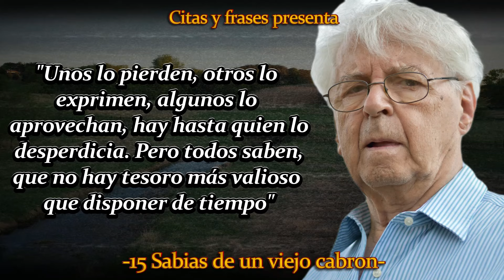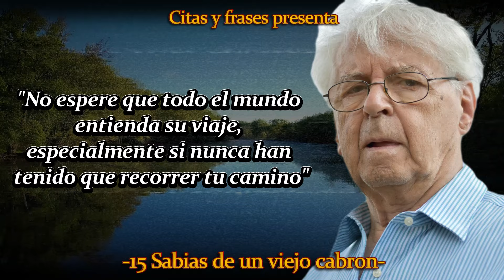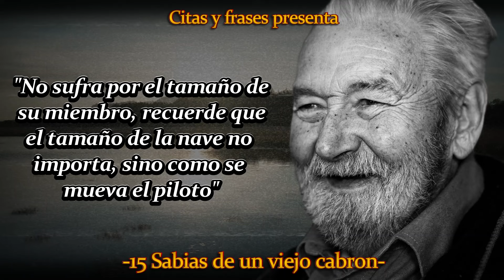➤ ¡16 JOYAS de SABIDURÍA del PUTƟ ANCIANO Más SABIO que Conocerás!. ¡DEJA DE J*DER y ESCUCHA ESTO!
➤ ¡EN ESTE CANAL HABLAMOS LAS COSAS COMO SON, ESCUCHE Y LEA ATENTAMENTE LAS 16 LECCIONES DE VIDA QUE TENGO PARA TI, DE UN ANCIANO GRUÑÓN PERO MUY SINCERO Y SABIO.